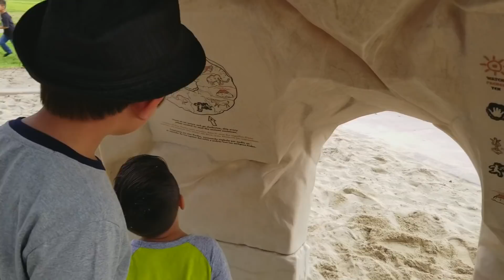Playground at San Martin Park with Tristan & Angelia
Playground at San Martin Park, Lakewood City, Ca
with Tristan and Angelia